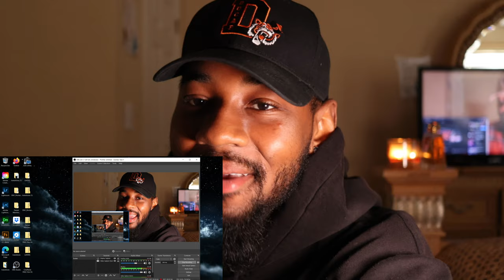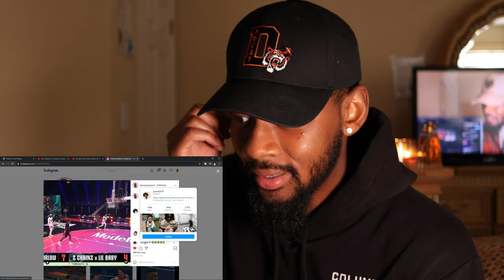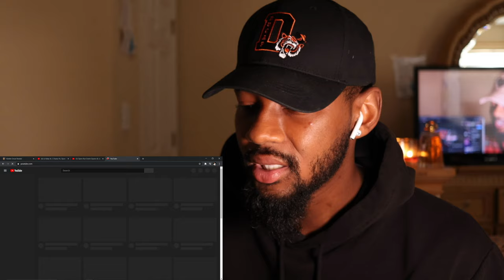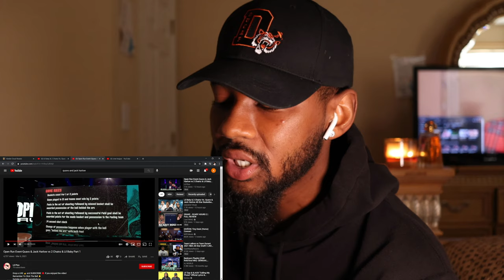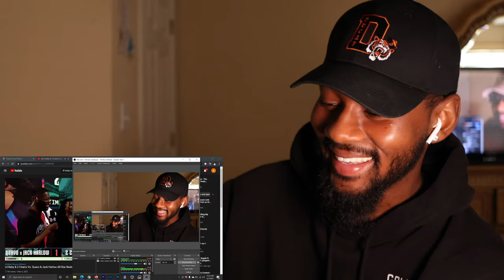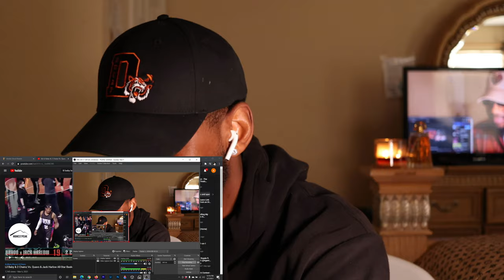Lil Baby & 2 Chainz vs. Quavo & Jack Harlow for $500K | All-Star Basketball 2v2 (THINGS GET HEATED)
Reacting to Quavo & Jack Harlow vs LilBaby & 2 Chainz 2V2 Basketball game for $500K